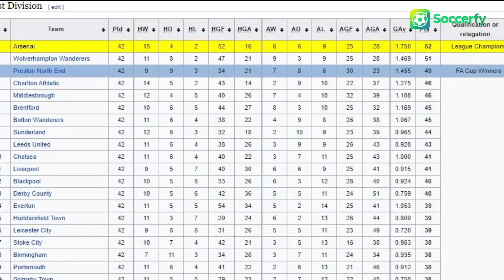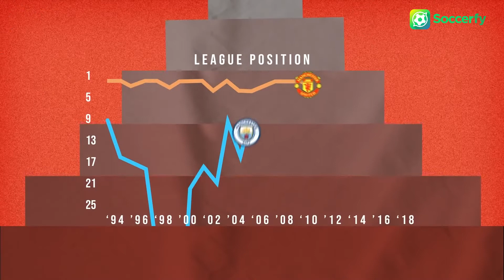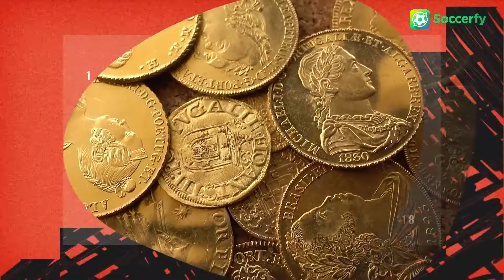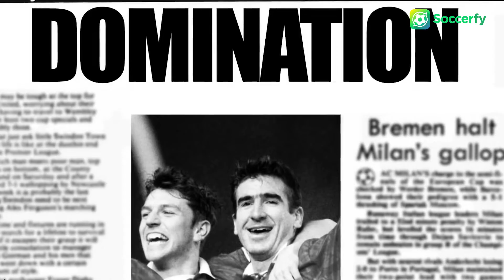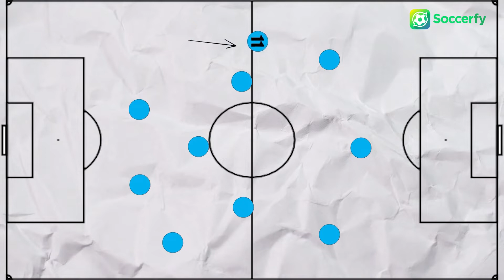Are Man City Now Bigger Than Man Utd?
Manchester City’s magnificent triumph in England over the last 2 decades begs the question: Will they be able to topple Manchester United to become the biggest club in Manchester?

No matter how hard it is for the Red Devils to accept this fact, judging by the performances of both the Manchester sides over the last decade, Manchester City is clearly, and by far the superior team right now. The Reds haven’t managed to grab the Premier League title since 2013, during which time, the Sky Blues have lifted the trophy 5 times! They have also proven to be a solid side in the Champions League while Manchester United have barely been able to qualify for the competition. Nevertheless, regardless of City’s current form, Manchester United is, without doubt, the bigger team of the two. Not only are they bigger than City, but Manchester United is the biggest club in England and one of the biggest clubs in world football behind the Spanish giants Real Madrid and FC Barcelona.